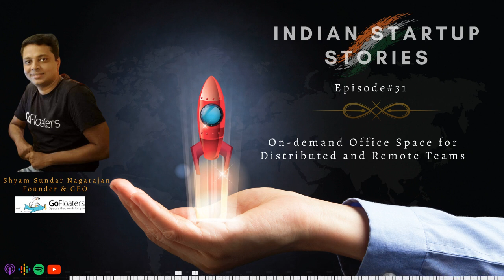On-demand Office Space for Distributed and Remote Teams w/ Shyam Sundar, Founder & CEO (GoFloaters)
Today’s guest:
Shyam Sundar Nagarajan, Founder & CEO (GoFloaters)

You will learn:
01:47 Background - studies,  early career days, and thoughts on entrepreneurship
04:09 Gofloaters - Who are they?. Office for distributed and remote teams across 21 indian cities since 2017.
08:19 Idea & Spark moment behind the start of Gofloaters.
16:05 True believers in remote work; remote management & remote business
19:36 How pricing models are thought through and experimented with multiple coffee shops.
24:20 Customer adoption and trends with co-working space & evolutions around
31:10 Tech ecosystem involved & experiential contribution to the ecosystem
33:14 Foundation team - pillars behind the business. Combination of Full time and freelancers
37:46 Decision making challenges and overcoming with “word of mouth” recognitions, and scaling plans
44:14 Bootstrapping & Fundings managed to see the profit realisation
47:58 Sales and marketing formula worked
50:44 Thoughts on scaling business with customer expansion
55:29 Rapid fire round

and in other Podcast apps